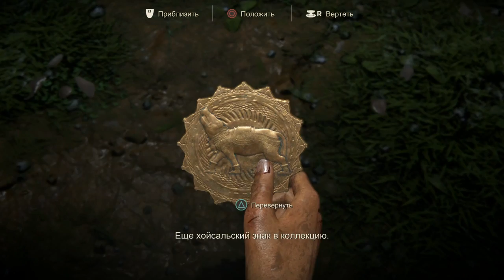Uncharted: The Lost Legacy - Часть 5 - Западные Гаты